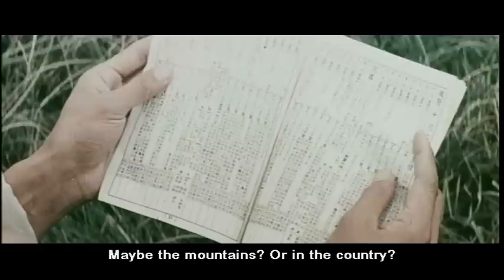The Lion's Heart (1972) 英雄膽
Alt title: When the Lion Roars
Alternate Chinese Title : 猛獅雄風
Country: Taiwan
Genre: Martial Arts

Director
   Ting Shan-Hsi

Script
   Ting Shan-Hsi

Producer
   Lui Sam-Min

Cast
   Jimmy Wang Yu
   Sally Chen Sha-Li
   Hon Siu
   Paul Chang Chung
   Suen Yuet
   Ha Faan (2)
   Sit Hon
   Shan Mao
   Lung Fei
   Got Siu-Bo
   Poon Chuen-Ling
   Dung Gam-Woo
   Cheng Fu-Hung
   Cho Boot-Lam
   Yu Chung-Chiu
   Chang I-Fei
   Wong Hoi (3)
   Lee Keung (1)
   Hoh Gong (2)
   Ho Wai-Hung
   Chan San-Yat
   Wong Wing-Sang
   Au Lap-Bo
   Cheung Siu-Gwan (1)  ...  [Extra]
   Tong Ga-Kuen  ...  [Extra]
   Blacky Ko Sau-Leung  ...  [Extra]
   Ma Chin-Ku  ...  [Extra]
   Cheung Yee-Kwai  ...  [Extra]
   Hsieh Hsing (1)  ...  [Extra]
   Chow Jun  ...  [Extra]
   Tsang Ming-Cheong  ...  [Extra]
   Hau Pak-Wai  ...  [Extra]
   Shih Ting-Ken  ...  [Extra]

Production Company
   Carson Film Production Co., Ltd.